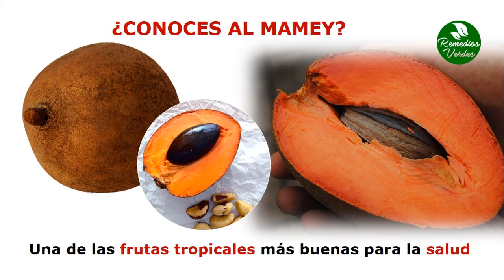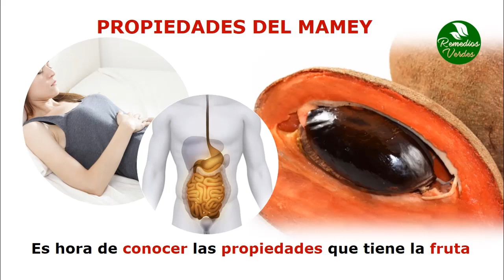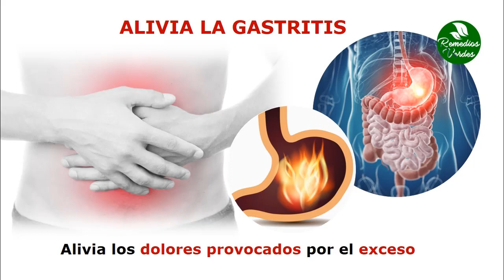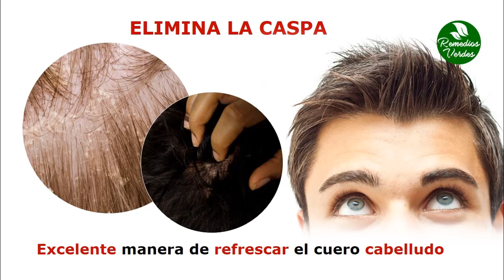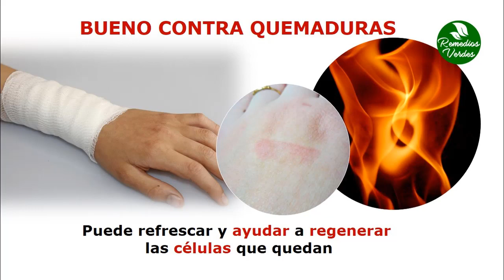Propiedades Del Mamey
¿Conoces al mamey?

Esta es una de las frutas tropicales más buenas para la salud y el bienestar del cuerpo, ya que posee una serie de nutrientes y propiedades fabulosas. Se puede preparar en jugos o cremas y es siempre nutritivo.

Nutrientes que posee

El mamey es muy bueno por su contenido de vitaminas C, E, B y D, varias calorías y proteínas necesarias sobre todo para el desarrollo de los niños. También contiene muchos minerales esenciales y antioxidantes.

La semilla del mamey

Algo sorprendente es que la semilla del mamey también puede servir para mejorar la salud del cuerpo en varias maneras, pues presenta varios de los nutrientes de la fruta. Esta se puede disfrutar mejor en infusiones.

Las hojas del mamey

De igual manera, las hojas de la planta pueden ayudar a limpiar la piel y los cabellos gracias a todos sus nutrientes especiales. Las hojas son especialmente mejor para los tratamientos externos del cuerpo que la misma fruta.

Ahora que sabes exactamente de qué te estoy hablando es hora de conocer las propiedades que tiene la fruta. En este caso, primero te hablaré sobre las propiedades que tiene para el interior de tu organismo y luego hablaré sobre las propiedades para la parte exterior.

Alivia la gastritis

Beber el jugo o comer directamente la fruta puede ser excelente para ti si tienes gastritis, ya que puede aliviar los dolores provocados por el exceso de generación de ácido gástrico o por las ulceras.

Evita la diarrea

Gracias al ´ph que posee esta fruta y varios de sus nutrientes ayuda a mantener un ambiente fresco dentro de los intestinos. Además, tiene propiedades antisépticas, las cuales son utilices para eliminar cualquier bacteria que esté causando la diarrea e incluso los vómitos o fiebre.

Es antioxidante

La fruta puede ayudar a que se generen antioxidantes dentro del cuepro, además de dejar una carga. Esto ayuda a la oxigenación de todo el cuerpo, en especial en los músculos de la espalda, los brazos y el cerebro. Se recomienda mucho a los deportistas.

Bueno para la bronquitis

Alivia no sólo este problema, sino también es buena parte de enfermedades relacionadas a la respiración, ya que se sabe que tiene una buena influencia sobre los pulmones y los conductos respiratorios, además de eliminar fácilmente bacterias y virus en el cuerpo.

Puede usarse externamente

Como ya te dije, el mamey y sus hojas, se pueden preparar para usarse sobre el cuerpo. A continuación te estaré nombrando algunas de las mejores propiedades que puede tener si se usa de esta manera.

Evita la caída del cabello

Cuando la aplicas sobre el cabello y lo enjuagas muy bien, puede aumentar la fuerza de las edras capilares y además estimular el crecimiento de nuevos cabellos, por lo que la caída será cosa del pasado.

Elimina la caspa

También es una excelente manera de refrescar el cuero cabelludo  evitar que vuela a aparecer la capas. Para esto te recomiendo lavar tu cuero cabelludo de forma seguida por algunos días.

Salud para la piel

Directamente sobre la piel, el mamey es una buena influencia, ya que la puede nutrir de diferentes maneras, siendo excelente para que elimines el acné, evites las arrugas y hasta para controlar las estrías.

Hidratación de la piel

Es una excelente manera de hidratar la piel y sobre todo si vives en algún país tropical donde el sol afecte intensamente. Úsalo para darle muy buena salud a cada una de las células dérmicas de tu piel.

Bueno contra quemaduras

Si sufriste una quemadura en el paso o recientemente y quieres reducir considerablemente la cicatriz, usa la crema hecha con la pulpa del mamey, ya que la misma puede refrescar y ayudar a regenerar las células que quedan.

Recomendaciones de su uso

Te he dado toda la información que necesitas para darle un buen uso al mamey, sólo me queda recomendarte consultar con un nutricionista o un dermatólogo para que sepas exactamente qué uso darte según tu caso.

TERMINOS RELACIONADOS

Hueso De Mamey
Semilla De Mamey
Vitaminas Del Zapote
Aceite De Mamey